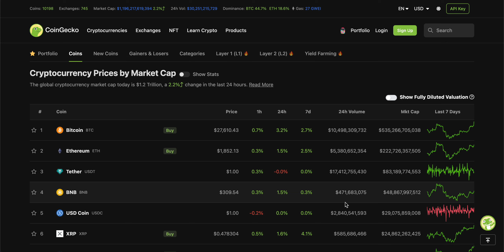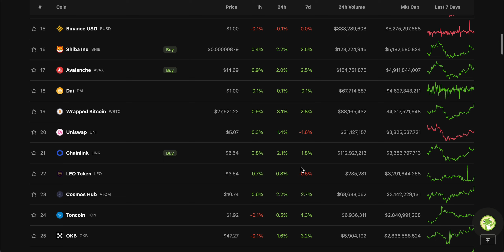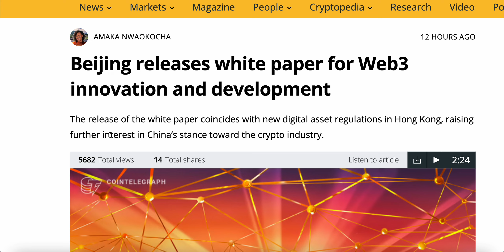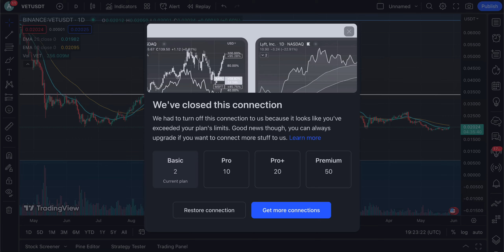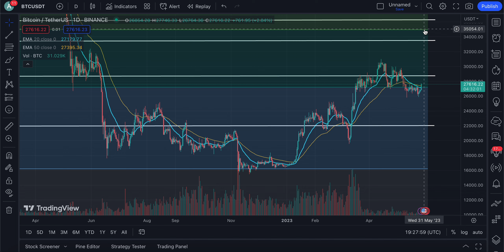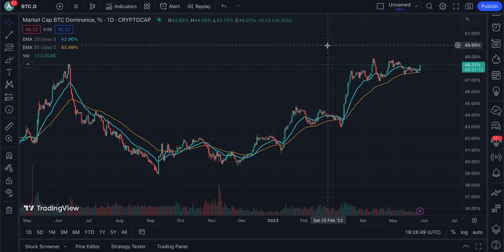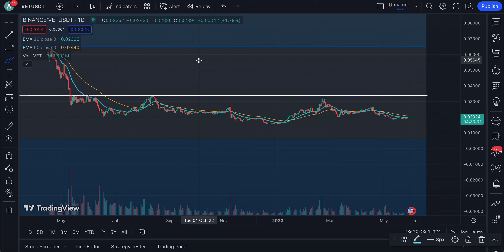Vechain HUGE Update! | HOLDERS Need To Watch NOW! | Vechain News Today 🚀